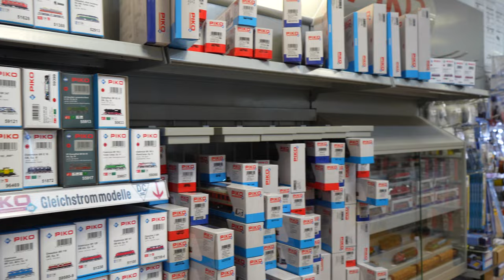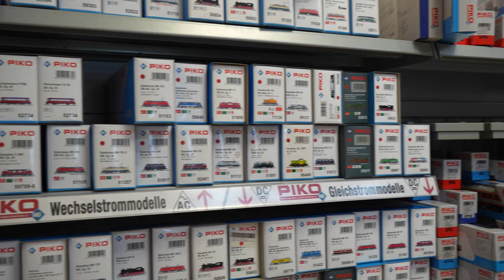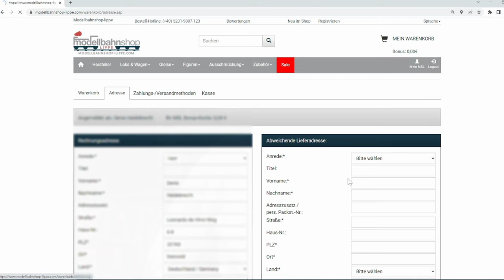Hereinspaziert: So sieht es in unserem Laden aus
Entdecken Sie unser einzigartiges Ladengeschäft, das sowohl online als auch stationär Modelleisenbahnen und Zubehör verkauft. In diesem kurzen Video führen wir Sie durch unser Geschäft und zeigen Ihnen, was wir zu bieten haben. Schauen Sie vorbei und lassen Sie sich von unserer Leidenschaft für Modellbau und Eisenbahnen begeistern!

Adresse: Marie-Curie-Straße 1, 32760 Detmold

Öffnungszeiten:
Donnerstag  14:00–18:00
Freitag             14:00–18:00
Samstag  10:00–14:00
Sonntag          Geschlossen
Montag          Geschlossen
Dienstag  14:00–18:00
Mittwoch  14:00–18:00